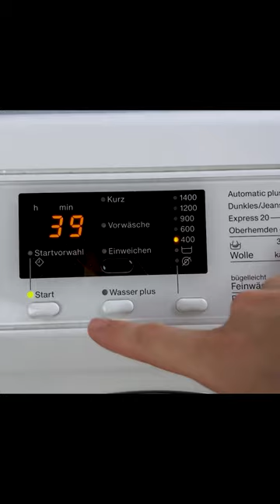How do we wash our knitwear